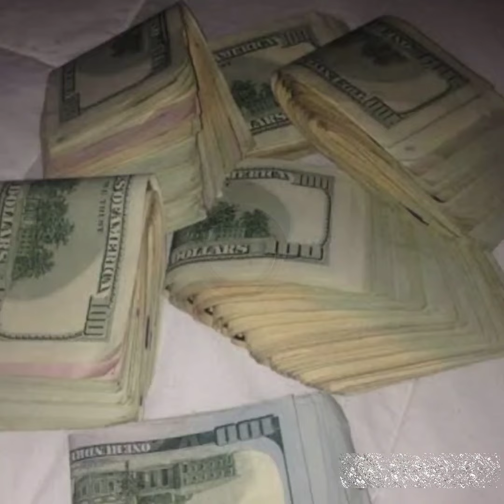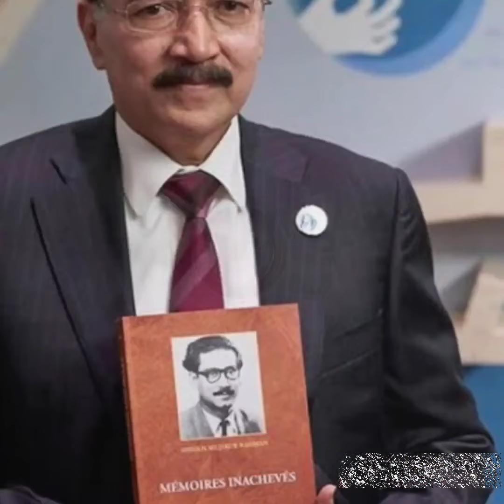মুখ খু*''ল*''ছে ম"ন্ত্রীরা দেখুন new news 📰